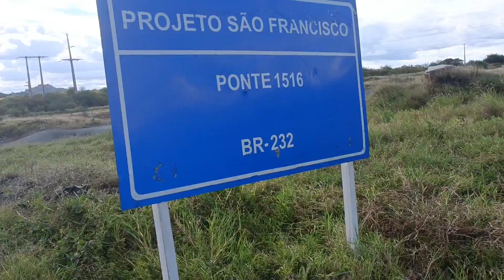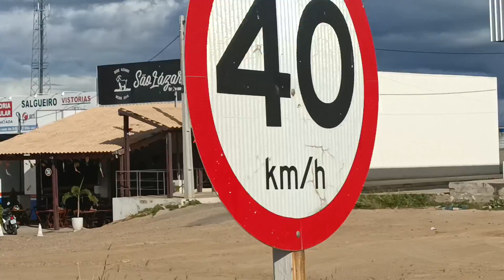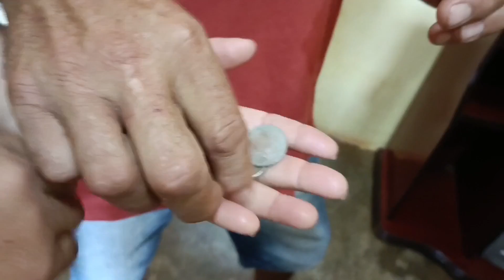VISITANDO O CANAL DA TRANSPOSIÇÃO DO RIO SÃO FRANCISCO EM SALGUEIRO SERTÃO CENTRAL DE PERNAMBUCO.